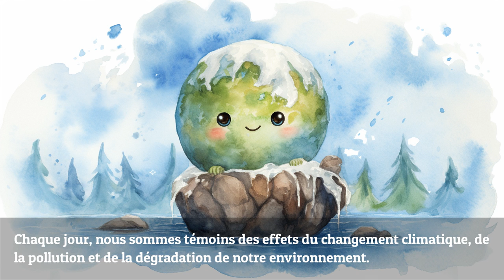Défi Zéro Déchet : La Quête d'une Vie Écologique en Famille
— Recevez GRATUITEMENT votre guide de routine du soir rempli d'histoires inspirantes

Plongez dans une aventure familiale écoresponsable où chaque membre, des plus jeunes aux plus âgés, découvre comment rendre sa vie plus verte. De la maison à la mobilité, explorez des conseils pratiques, des astuces simples et des histoires inspirantes pour adopter une approche zéro déchet. Joignez-vous à nous dans cette quête passionnante pour réduire notre empreinte, chérir notre planète et transmettre un héritage durable aux générations futures.